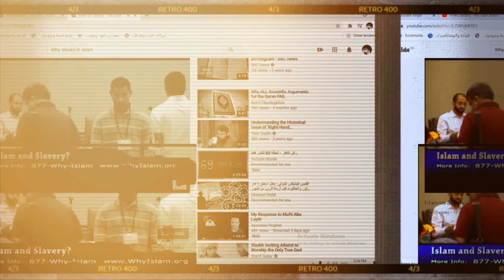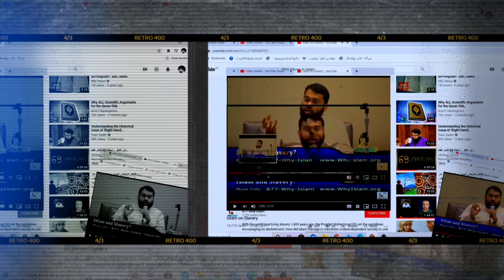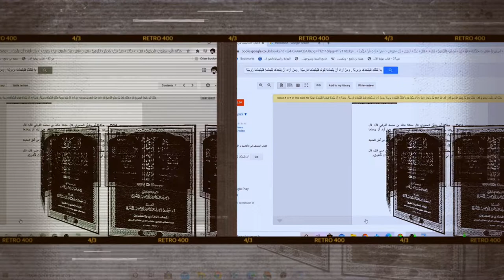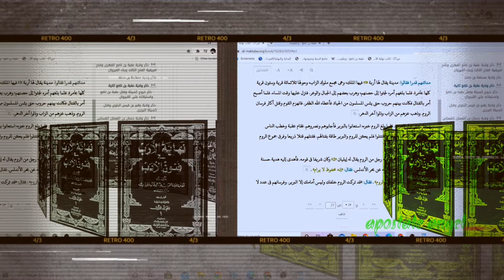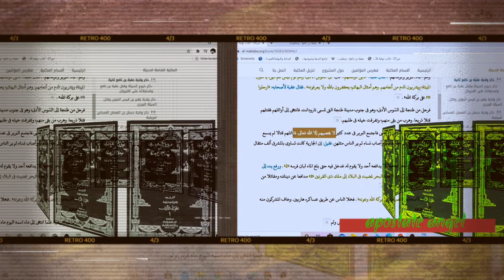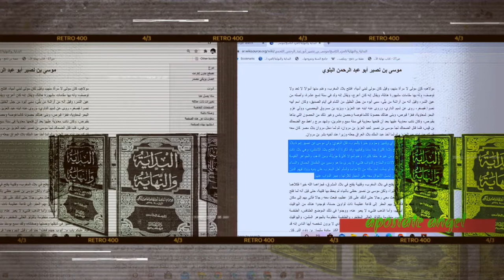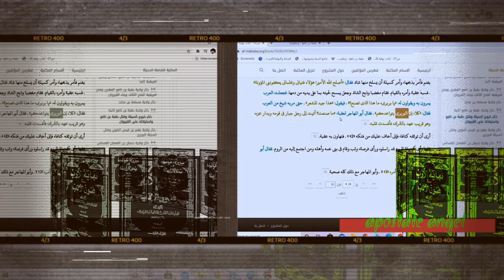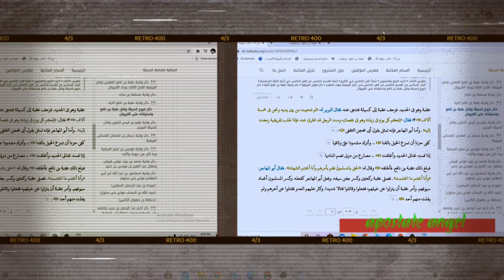The Islamic conquests and the goals behind It. الفتوحات الاسلاميه!!1!!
The Beginning and the End / Part Seven / Mentioning his wives, sons and daughters.

"Ali had many other children from others wife's and had various children, as he died on behalf of four wives and nineteen concubines, may God be pleased with him."

Musannaf bin Abi Shaybah. The Book of Women. What is mentioned in the hadeeth of the women and the entry with them. Hadith No. 30120.
Abd al-Malik ibn Marwan said: Whoever wants to take a maid for pleasure, let him take her as barbarism(Berber). And whoever wants to take her for the child, let her be a Persian. And whoever wants to take her for service, let him take her Romans.

"And he went until the mite entered the maximum. So the Berbers gathered in a large number that only God Almighty could count them. So he fought them with a fight like it had not been heard. He killed a lot of them. And he took women like people had never seen. It was said: A slave girl was worth a thousand shekels in the East, and more and less."
P. 28 - The Book of the End of Agony in the Arts of Literature - mentioned the state of Uqba ibn Nafi again - the modern comprehensive library

Path of the conquests of Uqba bin Nafi in North Africa

"He looted many people from it and from others, and he seized a great deal of wealth, and from gold and precious gems something that could not be counted.
 And a lot of beautiful boys and beautiful women were taken as captive , to the extent that it was said that no one like him was taken from the enemies, and the people of Morocco embraced Islam on his hands and spread the religion and the Qur’an in them."
The Beginning and the End / Part Nine / Musa Bin Naseer Abu Abdul Rahman Al-Lakhmi: